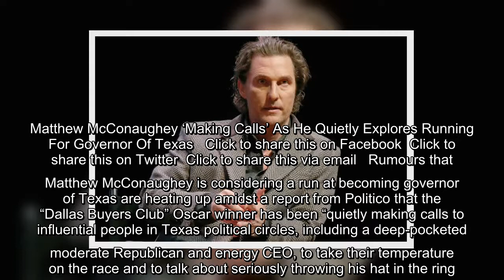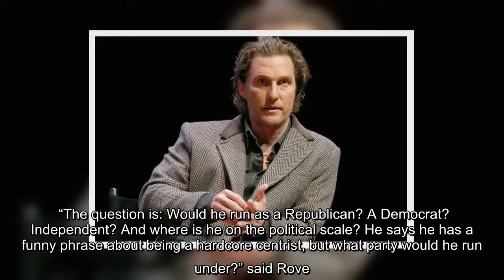✅ Rumours that Matthew McConaughey is considering a run at becoming governor of Texas are heating u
✅  Rumours that Matthew McConaughey is considering a run at becoming governor of Texas are heating up amidst a report from Politico that the "Dallas Buyers Club" Oscar winner has been "quietly making calls to influential people in Texas political circles, including a deep-pocketed moderate Republican and energy CEO, to take their temperature on the race and to…